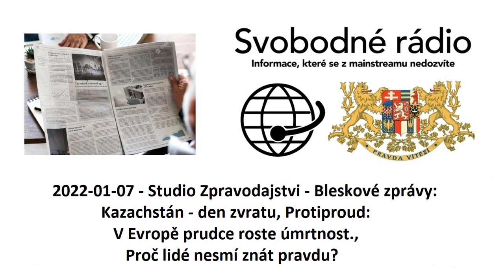2022-01-07 - Studio Zpravodajství - Bleskové zprávy.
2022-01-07 - Studio Zpravodajství - Bleskové zprávy: Kazachstán - den zvratu, Protiproud: V Evropě prudce roste úmrtnost., Proč lidé nesmí znát pravdu?